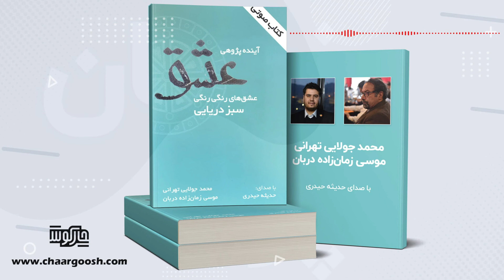AudioBook | عشق های رنگی رنگی (سبز دریایی) - آینده پژوهی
عشق های رنگی رنگی (سبز دریایی)

نویسنده: محمد جولایی تهرانی, موسی زمان زاده دربان
گوینده: حدیثه حیدری

چارگوش به شما امکان می دهد که مجموعه گسترده ای از کتاب های صوتی و پادکست ها را در اختیار داشته باشید.

چارگوش کتابها را در چهار دسته نیترو، اکسیژن، نوولا و تیتر ارائه می کند:

گروه نیترو، شامل کتاب‌های کوتاهی است که از جدیدترین و پرفروش ترین کتاب‌های نیویورک تایمز و آمازون گردآوری و ترجمه شده تا در این دنیای شلوغ و کم وقت امروزی دوستداران کتاب را همراهی کند.

گروه اکسیژن، برای سلامت ریه‌های شما در این دنیای پردود تهیه شده است. ما در زندگی روزمره نیاز به نکات کاربردی داریم تا مسائل را حل کنیم و ذهن خود را پالایش نماییم. اکسیژن مجموعه نکته‌ هایی هست که از معتبرترین منابع در موضوعات متنوع گردآوری شده‌اند.

گروه نوولا، همه می‌دانیم شنیدن داستان‌ها و قصه‌ها، ما را به آدم‌های خوشحال‌تری تبدیل می‌کند و احساسات و تفکرمان را به جریان می‌اندازد اما سبک زندگی این روزها فرصت کمتری به دوستداران کتاب می‌دهد تا بتوانند رمان‌های قطور کلاسیک و معروف را بخوانند بنابراین در این دسته خلاصه رمان‌های مشهور جهان گردآوری و ترجمه شده است تا خوانندگان را به علایق‌شان برساند.

گروه تیتر، شامل کتاب هایی است که در حوزه های مختلف مرجع خوانندگان هستند

کلیه‌ی محتوای چارگوش توسط تیم نوژین تهیه شده است که با کسب مجوز قانونی فعالیت می کنند.

Colorful Love - Aquamarine Color - Futurology

Author: Mohammad Jolaei Tehrani, Musa Zamanzadeh Darban
Narrator: Haditha Heydari

Chargoosh allows you to have a wide range of audiobooks and podcasts.

Chargoosh offers books in four categories: Nitro, Oxygen, Novella and Title:

Nitro Group consists of short books compiled and translated from the newest and best-selling books of the New York Times and Amazon to accompany book lovers in today's busy and short-lived world.

Oxygen group is prepared for the health of your lungs in this world. In everyday life, we need practical tips to solve problems and refine our minds. Oxygen is a collection of tips collected from the most authoritative sources on a variety of topics.

Novella, we all know that hearing stories makes us happier and more emotional, but the lifestyle these days gives book lovers less opportunity to read thick, classic novels, so in this category, summaries World-famous novels have been compiled and translated to interest readers.

The title group includes books that refer readers in various fields

All the content of Chargoosh has been prepared by the Nozhin team, which operates with a legal license.

کانال چارگوش به روزترین و پرفروش ترین  کتاب های صوتی و پادکست را در مجموعه های گوناگون با صدای گویندگان و خوانندگان پرمخاطب ارائه می کند

Chaargoosh Channel presents the most up-to-date and best-selling audio books and podcasts in various collections with the voices of popular speakers and singers.